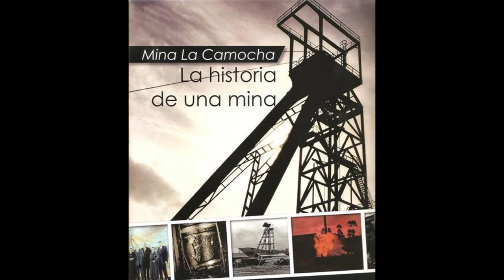MANUEL CARRASCO - Letrillas a Gijón ( Con imágenes )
En el concierto que ofreció ManuelCarrasco en Gijón en el año 2019 le dedicó unas LetrillasDedicadas y aquí está realizado el vídeo con imágenes de la ciudad.